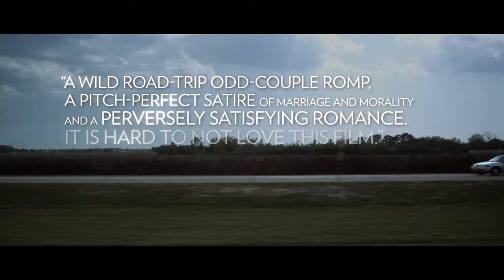Natural Selection Official Trailer #1 (2012) HD Movie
When a dutiful, albeit barren Christian housewife discovers that her devout husband has suffered a stroke at a sperm bank where he's been secretly donating his seed for the past 25 years, she leaves her sheltered world and starts off on a journey to find his eldest biological son - a mullet-headed, foul-mouthed ex-con with whom she develops an odd but meaningful relationship.